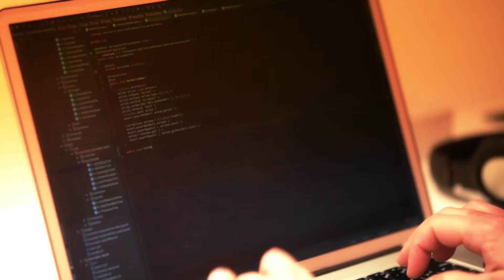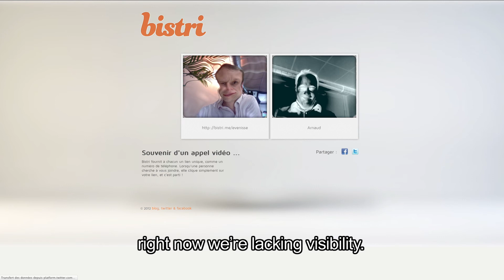Concours très haut débit / Portait de Bistri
Bistri est une entreprise qui a été créée il y a 2 ans. Elle nous présente son innovation lauréate au concours très haut débit d'Orange : une solution d'appels vidéos sur Internet, facile d'utilisation et accessible dans le monde entier.
Pas d'installation de logiciel, tout passe par le navigateur Internet, que ce soit sur un ordinateur ou un appareil mobile.